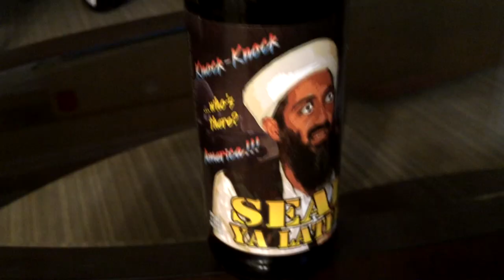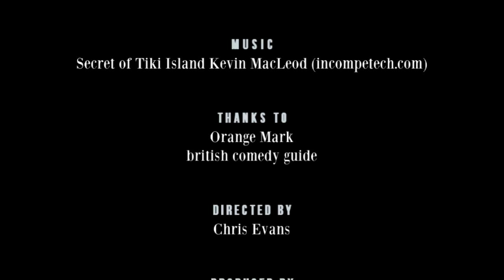Richard Herring's Leicester Square Theatre Podcast - with Graham Linehan #111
Kiefer Sutherland’s Pregnancy

Richard attempts improvisational comedy, but discovers that for this to work your observations must match other people’s experience. He is joined by a man who just won’t shut up about his obsession with German board games, Graham Linehan.

They discuss Graham’s first sitcom, why it is flawed and what he learned from it, the impact of the Brexit vote (which was really quite recent when we recorded this), the only funny joke in Zoolander 2, the farce of another American attempt to make the IT Crowd and whether it was a good thing that Richard once wrote nine sitcom episodes in ten weeks. How rewarding is it to work on the least respected on all art forms anyway?

See a great comic mind in action as Graham is asked what he’d like to jump into a pool of and find out what was the better film to work on Paddington or Agent Cody Banks 2.

Help us fund this series by buying a badge